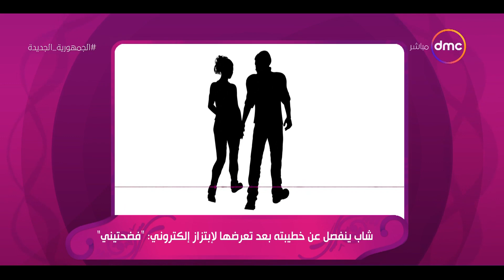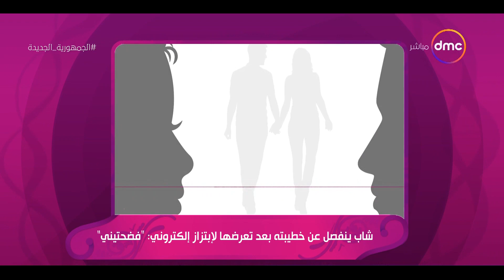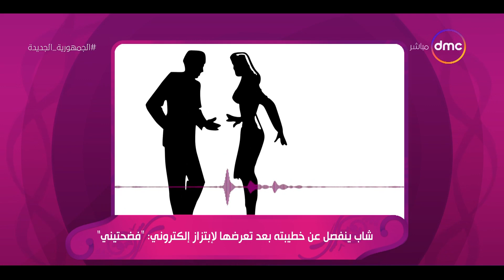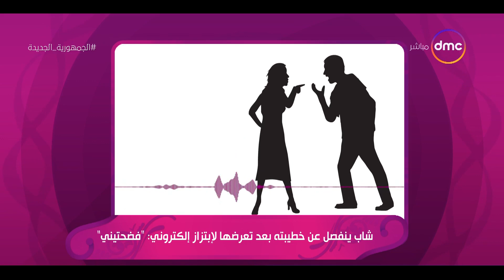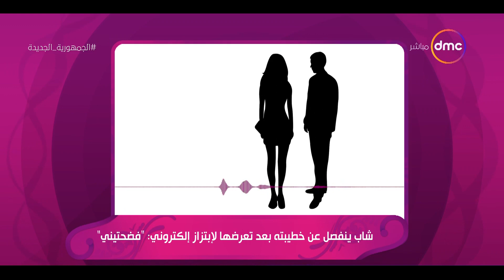السفيرة عزيزة - إزاي تتعافي إذا تخلي عنك خطيبك بعد تعرضك لإبتزاز إلكتروني؟